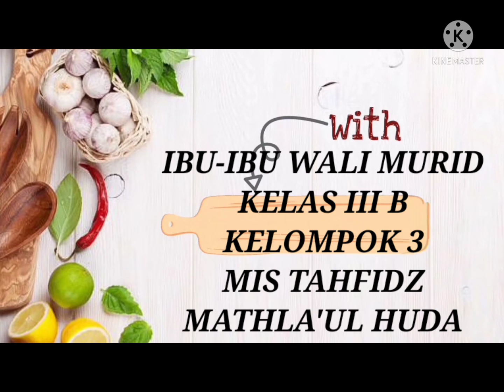LOMBA MASAK KELAS III KELOMPOK 3 MISTAHFIDZ MATHLA'UL HUDA 2021